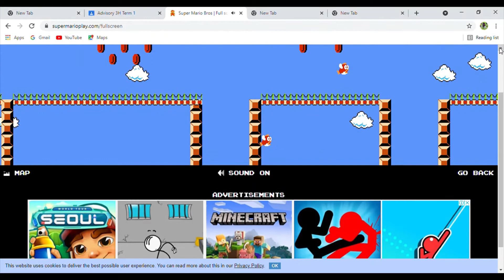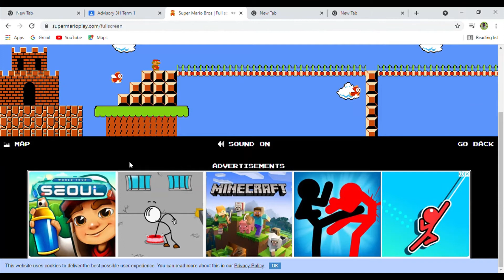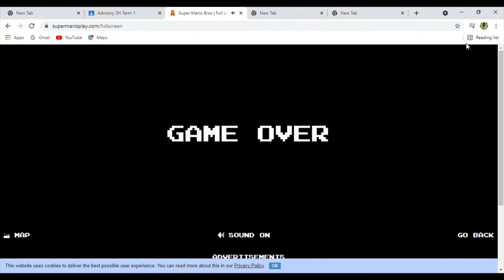playing super Mario bros ep7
hey guys today  I am gonna play super Mario bros but its the 7 th episode